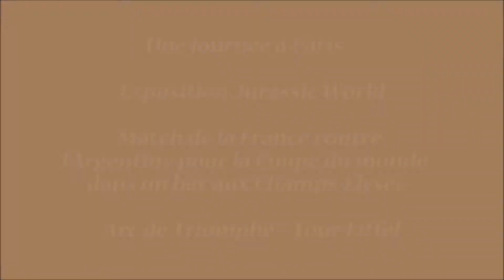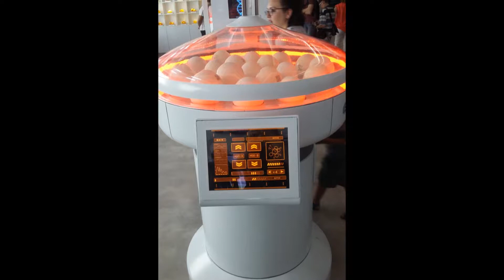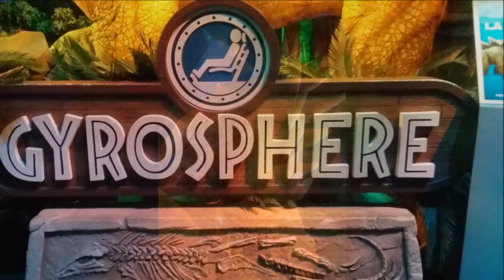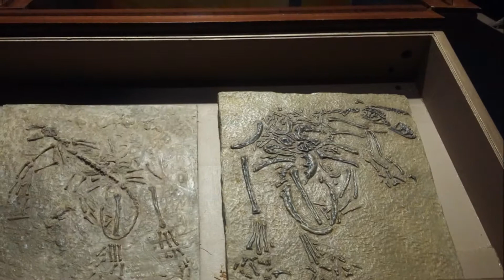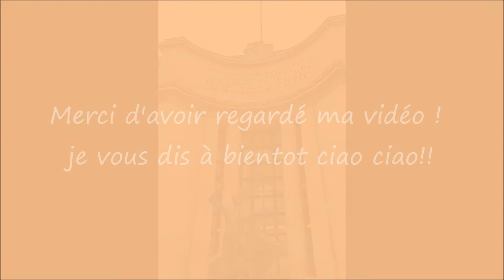vlog - Une journée à Paris 🗼- Exposition Jurassic World 🐊